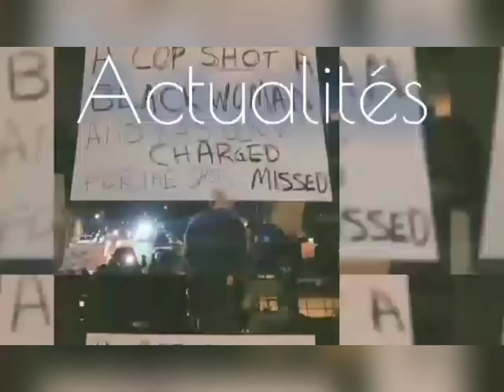BATTLE FASHION STYLE DIDIER DROGBA/ SAMUEL ETO'O